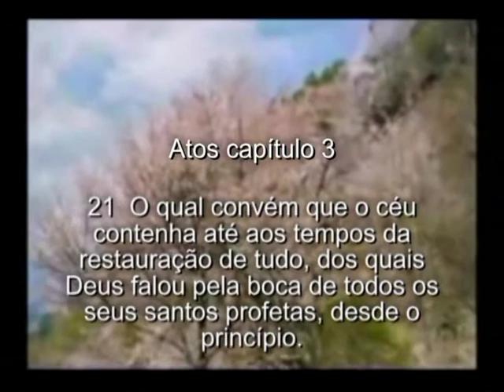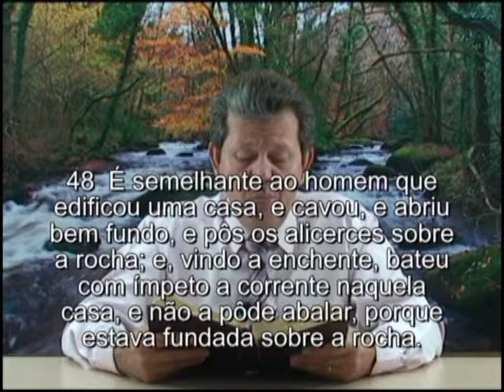A Hora da Restauração: Aonde sua casa está edificada? (Lc, 6.46-49)